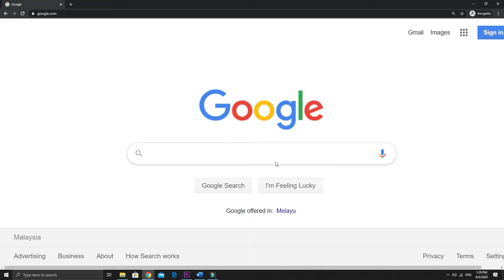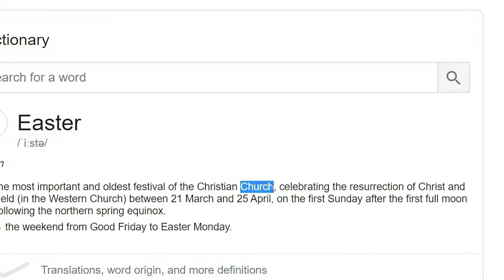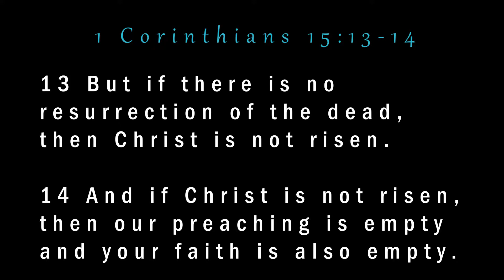Abide Presents | The True Meaning of Easter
Presentation by the Abide ministry for Resurrection Day.